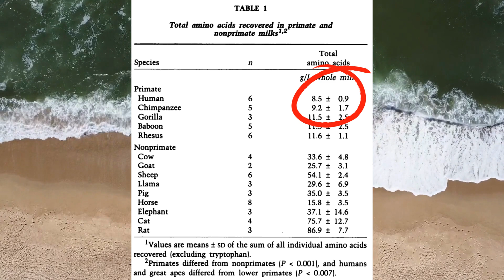These PROTEIN paradoxes reveal our false protein beliefs | GP Clips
►► Get the FREE one-page summary with my 5 most simple yet powerful steps you can take to turn your health around right NOW

In this clip, I show how some widely accepted ideas around protein are in fact paradoxes that highlight how commonly held beliefs around protein do not stand up to scrutiny, and how we have been misled around the science and nutrition of protein.

// ABOUT ME

Hi! I'm Dr. Ryan Williams. I'm a plant based food enthusiast, scientist and the founder of Growing Pure, where I help you to achieve health and vitality through delicious vegan food.

I teach aspiring plant based eaters how to take control of their health through whole plant foods so they can eat the most delicious meals AND thrive in their body and mind.

Whole Book Review & Summary | Dr. T. Colin Campbell - Why You Don’t Get The Truth About Nutrition

//LINKS

// SOURCES

Proteinaholic by Garth Davis, M.D.